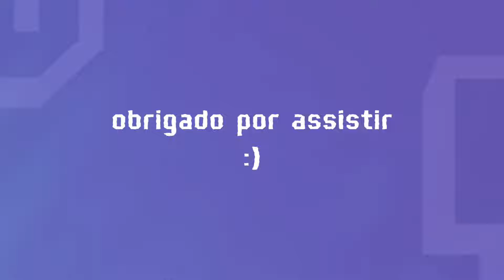ALAN MANDA A REAL SOBRE A TRISTE ELIMINAÇÃO DO BRASIL PRO URUGUAI KKKKKKKK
live do dia 08 de Julho de 2024